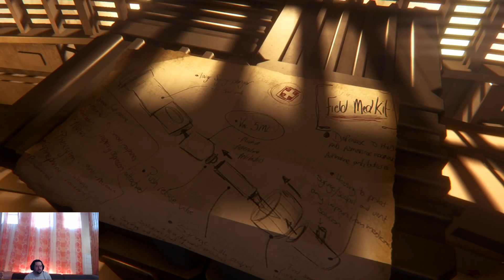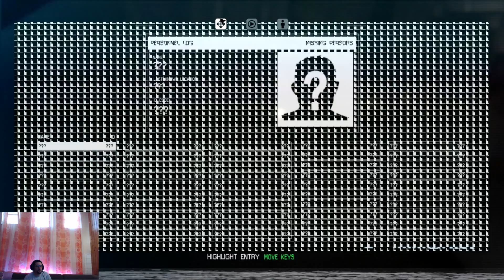[BALKAN] Alien Isolation #02 Napusten [Full HD+] [Cam]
Gledate: ALIEN ISOLATION FULL-HD MAX POSTAVKE
Epizoda: 2 + FaceCam
Hajmo Prijatelji 40 Like :-))
Molim vas reklamirajte ovaj kanal po Facebook-u HVALA VAM PUNO!!

Proizvodač: Sega
Žanr: Survival-Horror
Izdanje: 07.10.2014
Takodje dostupno za / PC / PS3 / PS4 / XBOX / XBOX ONE /

Komentarisam Gameplay od Langos Neni (2014)

Važna Napomena:

Ako ti se sviđa igra, podrži Publishera ´´proizvodača´´ i kupi titlu ili seriju u originalu.